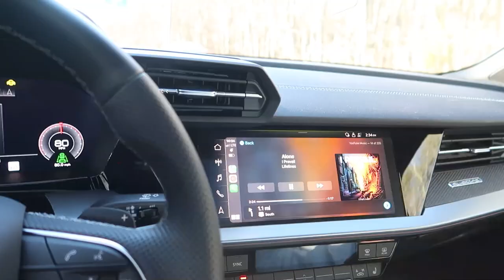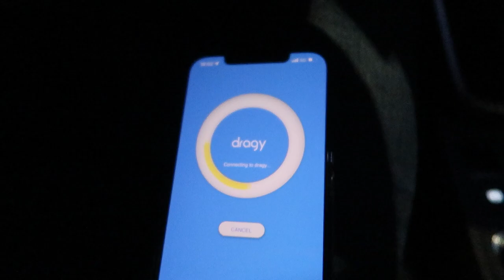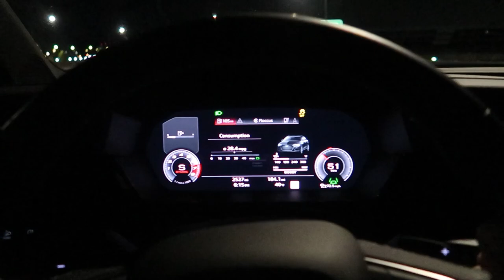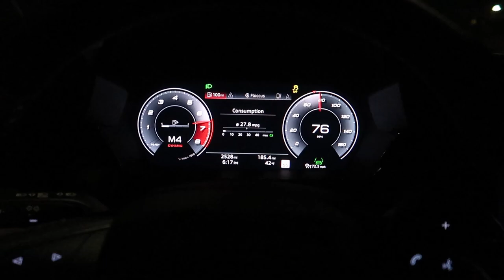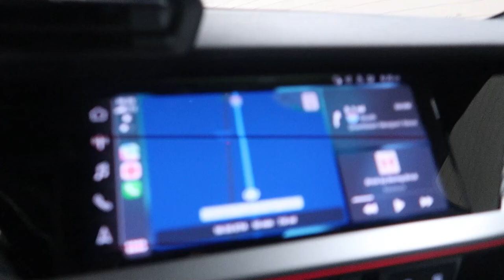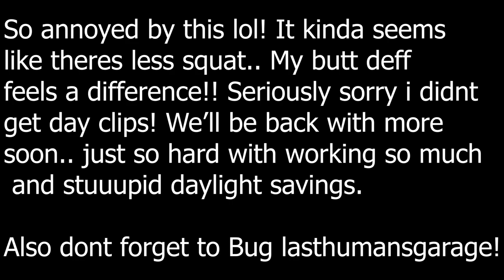A bad attempt at data.. but some fun nonetheless! | 8Y S3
Go bug homie about how great a dyno is lol

!!!MERCH!:
Brycejordanproductions.com

Instagram.com/Br32yce
Facebook page for the channel (most responsive here)